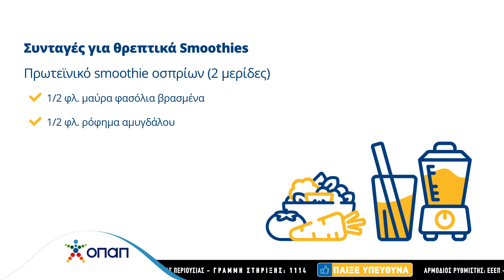Αθλητικές Ακαδημίες ΟΠΑΠ: Η μεγάλη αξία των smoothies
Ο Αναστάσιος Παπαλαζάρου, Phd Διαιτολόγος - Διατροφολόγος και συνεργάτης των αθλητικών ακαδημιών ΟΠΑΠ, μας μιλάει για τα οφέλη των smoothies και μας προτείνει νόστιμες, εύκολες και υγιεινές συνταγές.